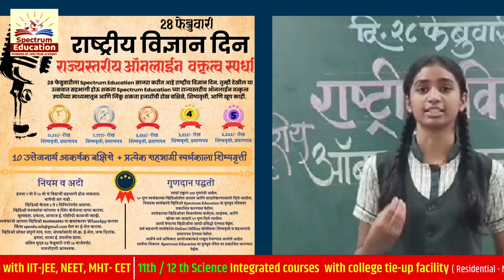Science Day राष्ट्रीय विज्ञान दिन राज्यस्तरीय वत्कृत्व स्पर्धा Isharat Shaikh#spectrumeducation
राष्ट्रीय विज्ञान दिन

🎙️ राज्यस्तरीय वक्तृत्व स्पर्धा 🎙️

✨येत्या २८ फेब्रुवारीला Spectrum Education साजरा करीत आहे राष्ट्रीय विज्ञान दिन. तुम्ही देखील या उत्सवात सहभागी होऊ शकता Spectrum Education च्या राज्यस्तरीय ऑनलाईन वत्कृत्व स्पर्धेच्या माध्यमातून आणि जिंकू शकता हजारोंची रोख बक्षिसे, शिष्यवृत्ती, आणि खूप काही.✨

     📌 स्पर्धेचे विषय 🔬🔭🧬

     1. भारताची विज्ञान क्षेत्रातील भरारी (India's Progress In science and technology)
     2. दैनंदिन जीवनातील विज्ञान (Science In everyday Life)

📋 स्पर्धेत सहभागी होण्यासाठी नियम व अटी.

1. इयत्ता 7 वी ते 12 वी चे विद्यार्थी सहभागी होऊ शकतात
2. भाषेची अट नाही
3. व्हिडिओ केवळ 5 ते 7 मिनिटांपर्यंत असावा.
4. व्हिडिओ बनवतांना चांगल्या व स्थिर कॅमेराचा वापर करावा.
5. सुस्पष्ठता. प्रकाश, आवाज ई. गोष्टींची काळजी घ्यावी.
7 व्हिडिओ सोबत संपूर्ण नाव, पत्ता, संपर्कासाठी मो.क्र. ई-मेल, जन्म दिनांक, इयत्ता, शाळा ई. तपशील द्यावा..
8. अंतिम मुदत 25 फेब्रुवारी रात्री 12 वाजेपर्यंत.
9. नावनोंदणी आवश्यक .

 📊   गुणदान पद्धती

स्पर्धा एकूण 100 गुणांची असेल.
निवडक व्हिडीओंना प्रसिद्धी दिली जाईल.
५० गुण स्पर्धकाच्या व्हिडिओतील आशय आणि सादरीकरणासाठी दिले जातील.
तसेच निवडक स्पर्धकाचा व्हिडिओ Spectrum Education या युट्यूब चँनेलवर वर प्रकाशित करण्यात येईल. स्पर्धकाच्या व्हिडिओवर मिळालेल्या कमेंट्स, लाईक्स, आणि
व्हीव्स च्या आधारे ५० गुण दिले जातील. आधी येणाऱ्या व्हिडीओंना आधी प्रसिद्धी देण्यात येईल.
सर्व सहभागी स्पर्धकांना Online/ Offline कोर्सेसवर शिष्यवृत्ती व  सहभागाचे प्रमाणपत्र देण्यात येतील.
स्पर्धेचे सर्व अधिकार आयोजकांकडे राखून ठेवण्यात आलेले आहेत.
स्पर्धेचा निकाल Spectrum Education या युट्यूब चँनेल वर प्रकाशित करण्यात येईल.

▶️ Youtube Chanel

📍मुख्य कार्यालय : पहिला मजला,विठ्ठल पार्क, अशोक स्तंभ, गंगापूर रोड, नाशिक

शाखा : नाशिक | पुणे | ठाणे | नागपूर | कोल्हापूर | छ. संभाजीनगर